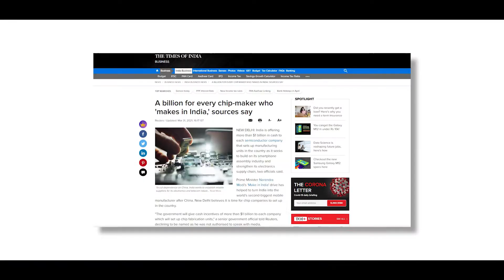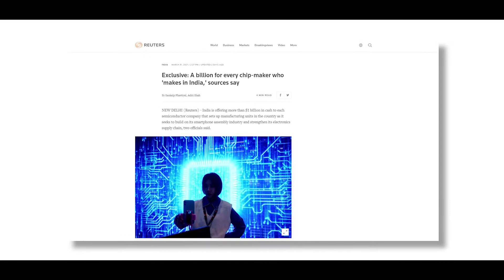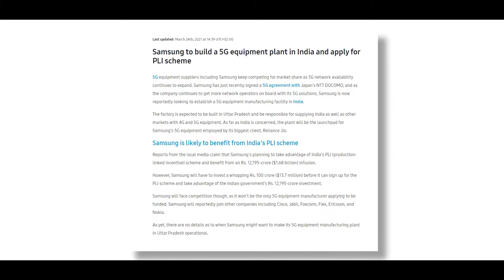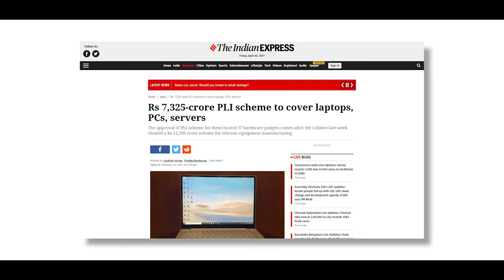Make in India Chip with ₹73,00,00,00,000 PLI scheme|Qualcomm MediaTek processor manufacture in India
hello doston, Aaj ham aapako yea video mea govt of India ka semiconductor processor fabrication ka ₹73,00,00,00,000 ($1 billion) PLI scheme ki bare mea janne milega. asa kartahu video sabhi ka achha lagega. agar video achha lage to video mea eak like digiyea, Aur channel mea nayea ho to subscribe jarur kijiyea, keauki mea istara ki video banate rahatahoo.